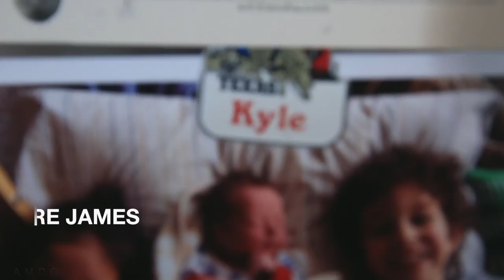Love Each Other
Happy Birthday Kyle! Was an honor to celebrate your 25th with you ; ) Many blessings to you and your family in this next year of life!

❓QUESTION OF THE DAY❓Favorite Birthday tradition? Go...

GEAR
1. Canon 7D Mark I & Canon 5D Mark III
2. Rode Video Pro Mic
3. SYRP Genie (time-lapse) & Magic Carpet Slider
4. DJI PHANTOM 4

Cya tomorrow.